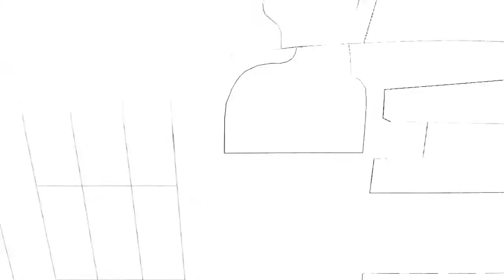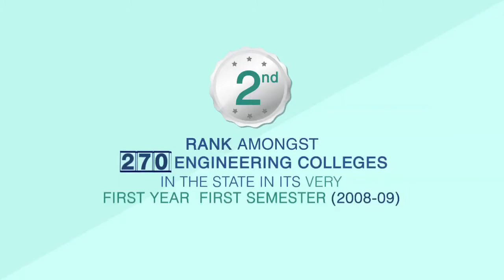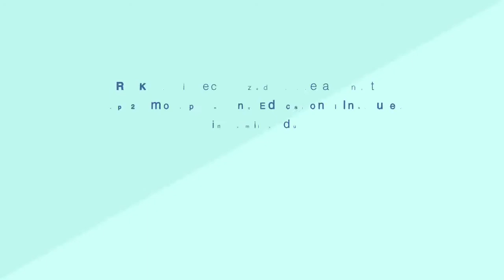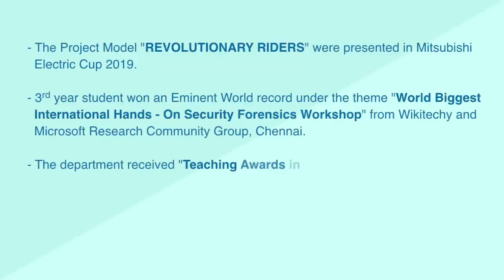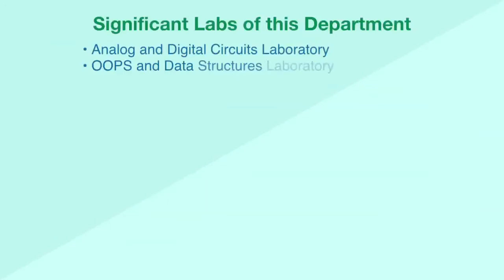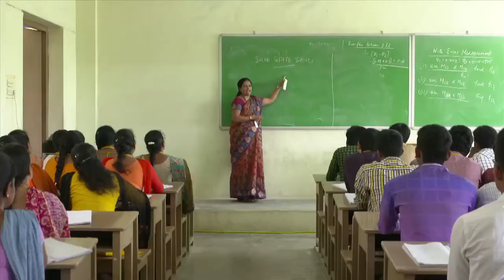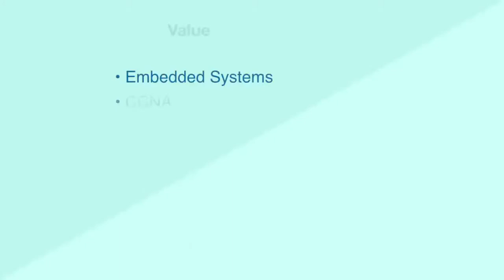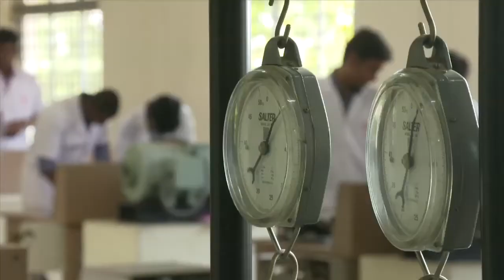About R M K College Of Engineering and Technology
The RMK group of educational institutions began their educational services in the early nineties and for the past 25 years it is their sustained hard work and dedication that has carved on niche in the field of engineering education. RMK College of Engineering and Technology was established in 2008.

The motto of the college is very lofty. Safety and security is given top priority, then impeccable discipline. All are provided with good food, when these are made available engineering education becomes a child’s play. Teachers carefully nurture the young ones in the field of engineering and their mode of inspiring the students is available only here.

RMK college of engineering spares no effort however tough or small it may be in elevating the educational quality, the bearing and orientation of the engineers that are molded, shaped and polished to be the young visionaries of the future of mankind.

The education process is excellent and the placement is enviable. We give training in engineering skills, not only that-we have centers of excellence where the college and top notch companies give training in various fields even before they get their placement. Unmindful of the expenses involved, the management pours millions into the training and placement aspects of the students. This makes the college unique.

There are a number of buses to bring the students safely from home to college and leave them home in the evening. The food is very good. The discipline is unparalleled and this creates an educational ambience in the midst of the greenery unequalled. The teachers are well qualified-many are gold medal holders in their branches, and all are dedicated. Not a day passes without some achievement or the other.

The college infrastructure, staff, amenities and the ambience and finally the placement record draws the children and the parents to our institution.

This college has a focused and clear vision. The missions are made purposefully possible and the quality policy is strictly adhered to. All this makes the students achieve their objective comfortably and with cheer. The cutting edge technology makes the students ready to take on any tough task and finish it with dedication.

Awards for the college, staff and students come in great numbers and our college has become one of the engineering colleges in the country to reckon with. We do not rest on our laurels. We know we have miles to go and-Go we will!